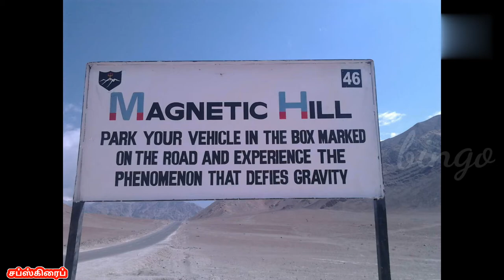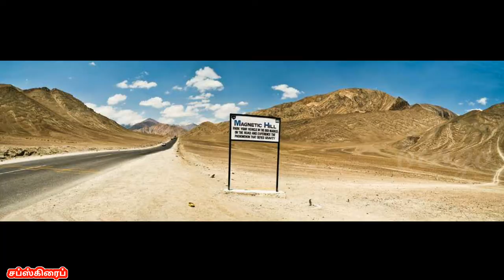வாகனங்கள் தானாகவே ஓடும் அதிசயம் | magnetic hill | காந்த மலை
இந்த வீடியோவில் ஒரு மலையின் பாதையில் வாகனங்கள் மேல்நோக்கி ஏறும் போது வாகனத்தை நிறுத்தி வைத்தாலும் வாகனம் புவியீர்ப்பு விசைக்கு எதிராக இருபது கிலோமீட்டர் வேகத்தில் மலை உச்சியை நோக்கி நகர்வதை காணலாம்
இதற்கான காரணமும் இது எங்கு உள்ளது என்பதையும் இந்த வீடியோவில் சொல்லப்பட்டுள்ளது